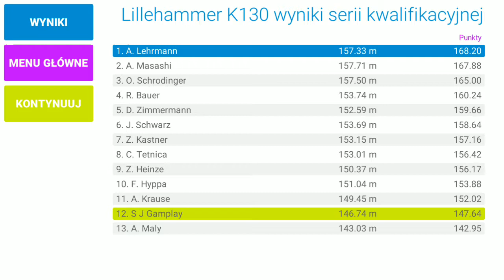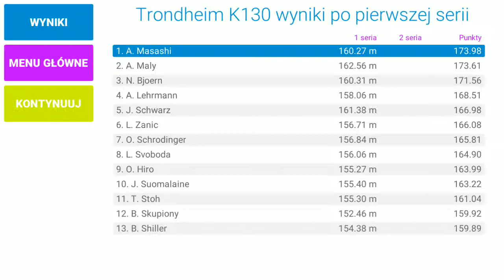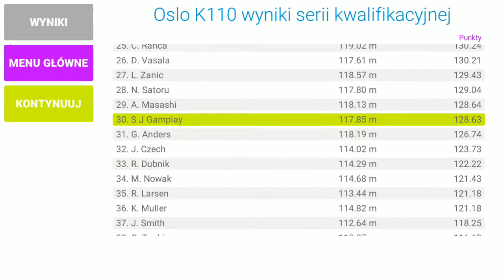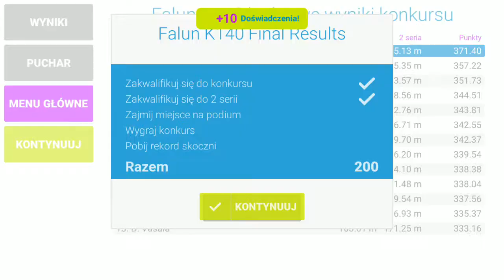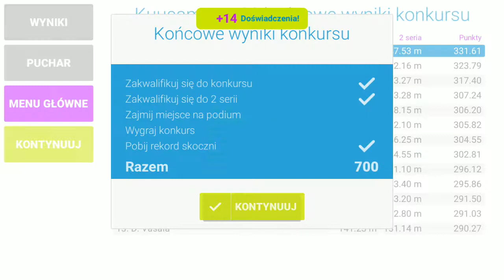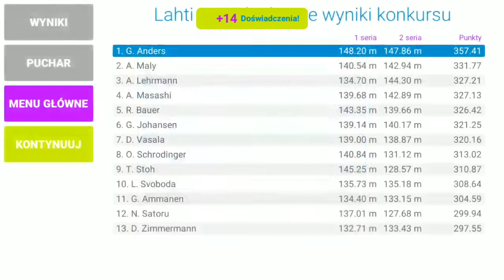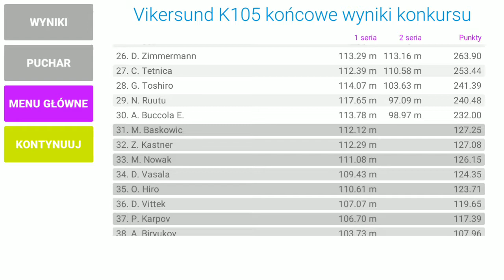Ski Jump #6 nordicsy nie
Cienko